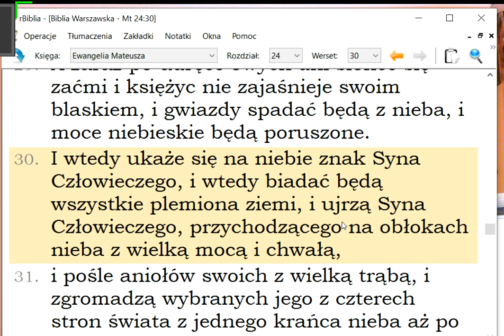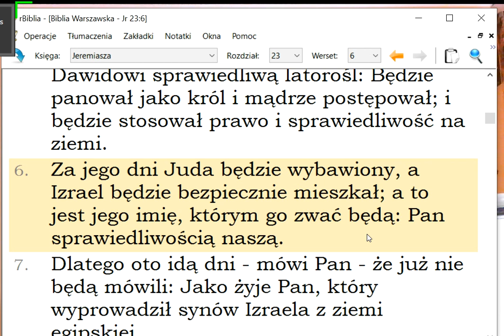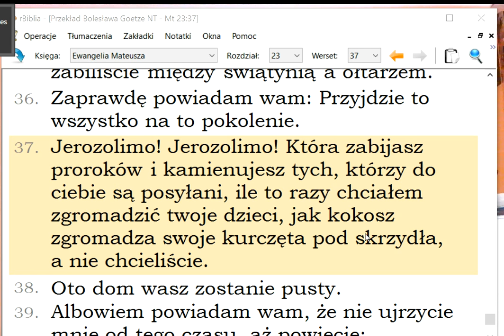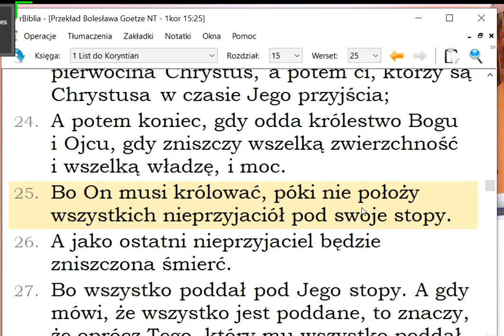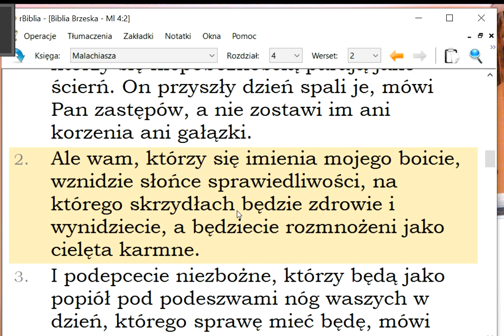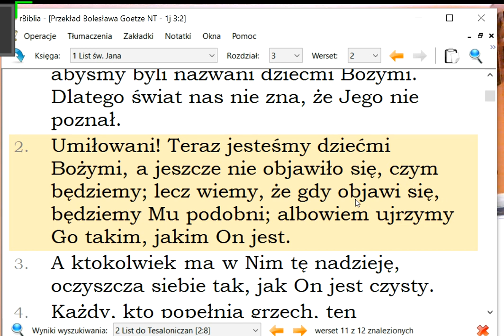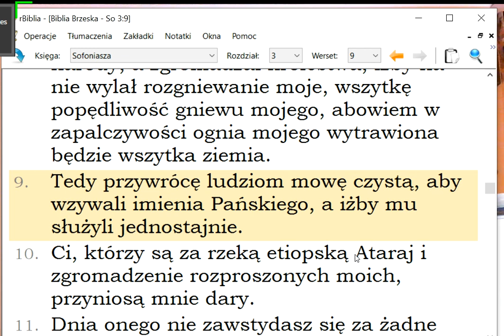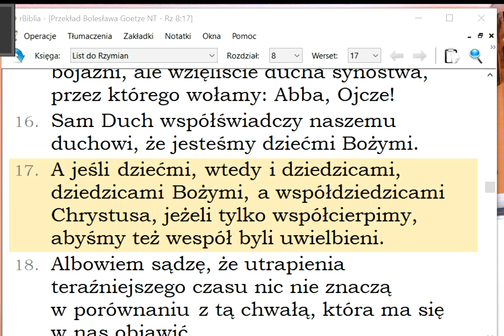Jezus Chrystus przyjdzie znowu 37 jak zakończy się czas ucisku po bitwie pod Armagedon Zielone Niwy